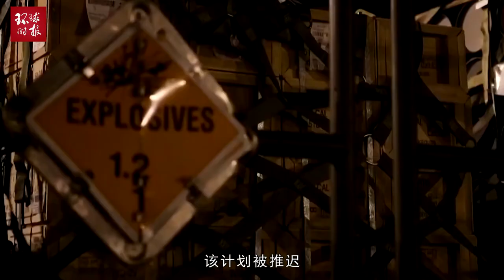“美俄或处战争状态”！美议员“我们什么时候投票决定参战的？”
“美俄或处战争状态”！美议员“我们什么时候投票决定参战的？”"The United States and Russia may be in a state of war"! Congressman "when did we vote to join the war?"